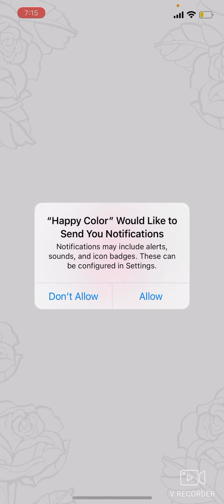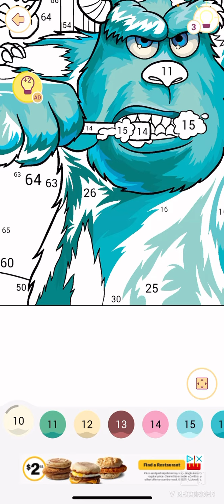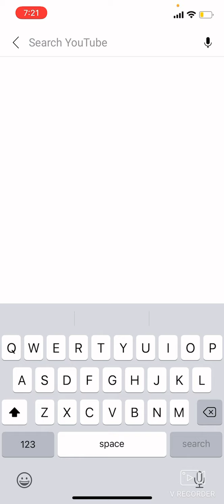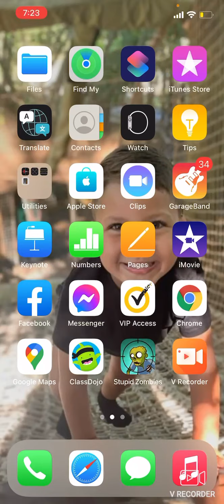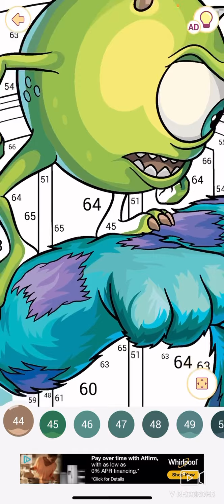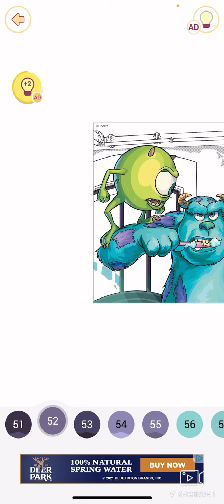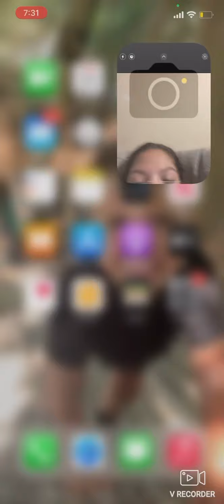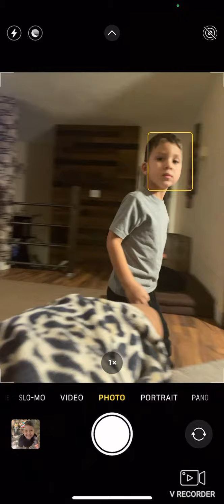Coloring monsters inc